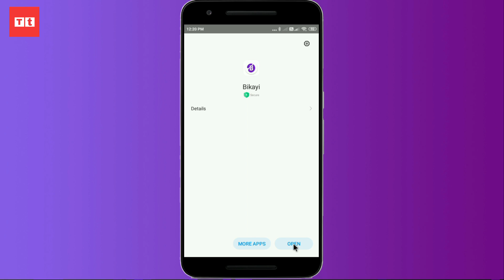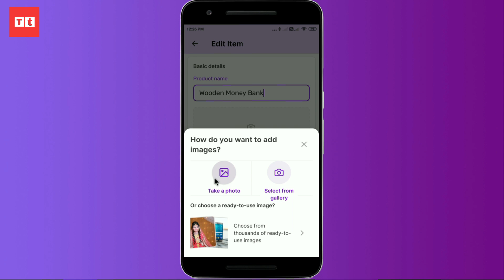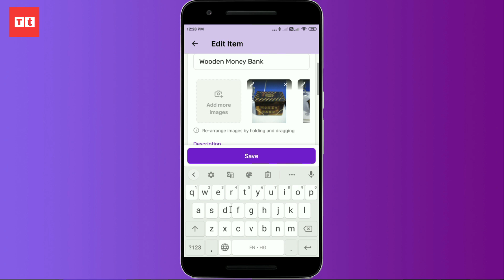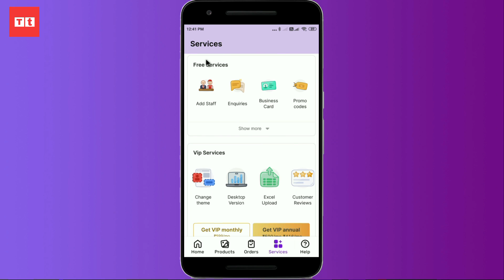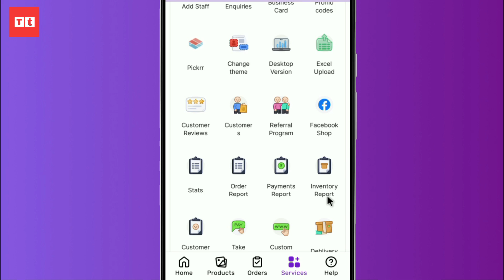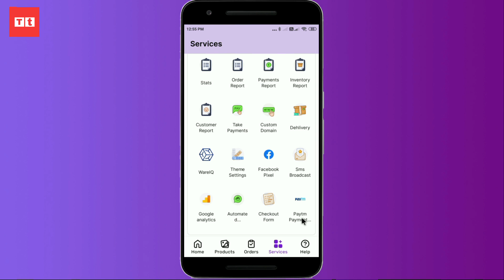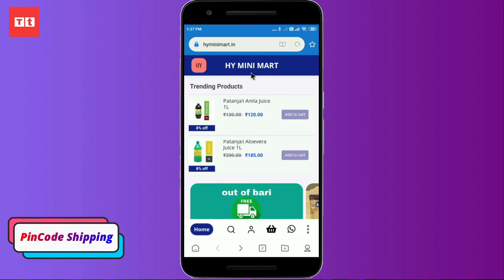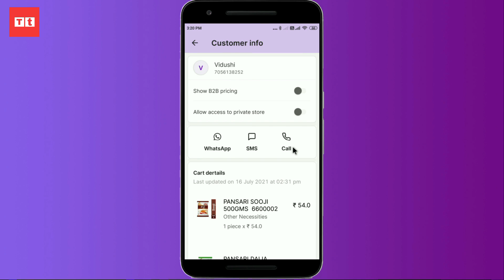Bikayi App - Make Online Store for your Shop | Bikayi App Kaise use kare | Bikayi Tutorial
Bikayi app kaise use kare | How to use Bikayi app  | Bikayi review and full tutorial

Want to make an online store for your shop/business to sell your product online then use bikayi app. Bikayi app has a lot of features like pin code base shipping, online payment, abandoned cart and GMC feature to increase your sell.

TimeStamp :
00:00 Intro of Bikayi
01:07 Set Bikayi Store
02:30 Add Product
04:34 Bikayi Services
06:24 GMC feature
07:08 PinCode Base Shipping
08:06 Abandoned Cart Feature

Dosto iss video main apko bikayi app kaise use karte hain aur bikayi app se paise kaise kamaye in sabhi chijo ke bare main details app ka review hai. jisse agar ap bikayi ke sath apne business ko online le jana chahte hain aur apko ye nahi pata ke dukan ko online kaise kare ya business online kaise le jaye to ap bikayi ke sath ja sakte hain.

Online business industry bahut aage badh rahi hai aur hum mein se kayi log apna online
store bana kar paise kamana chahte hain. Isiliye is video mein hum aapko btaenge Bikayi
app ke baare mein, jisne ab tak total 30 lakh+ merchants ki help ki hai online store open krne
me.

Bikayi, ek e-commerce platform hai jaha aap apna online store bana sakte hai, aur saath hi
Bikayi ke features use karke apne store ko manage aur grow bhi kar skte hain.
business by 10 times!

Topic Cover-:
How to use Bikayi app Step by step full guide
bikayi app kaise chalayen
bikayi app kaise use kare
bikayi app se delivery kaise kare
What is Bikayi app
Bikayi app se paise kaise kamaye